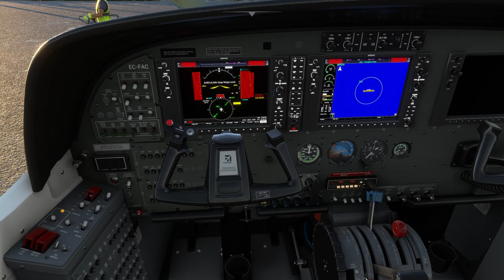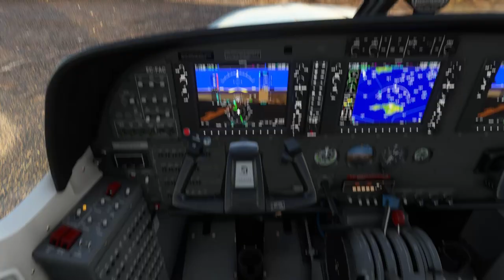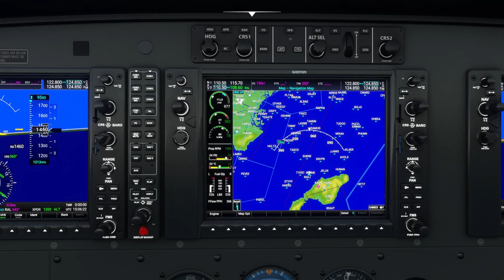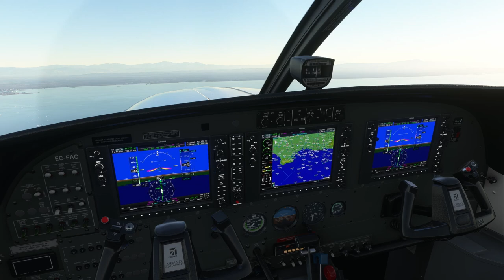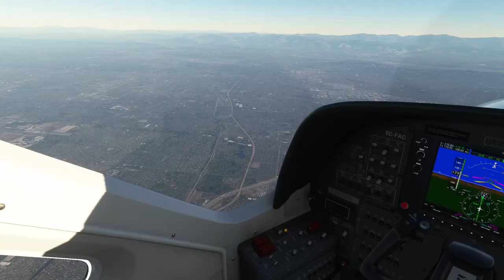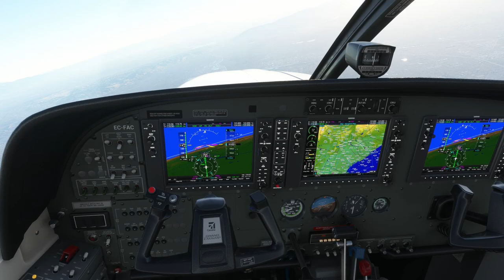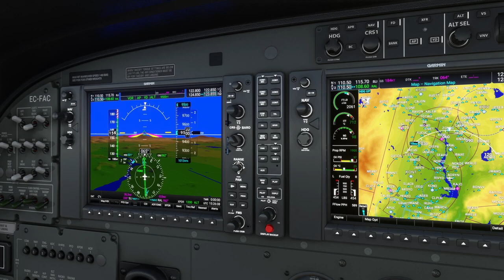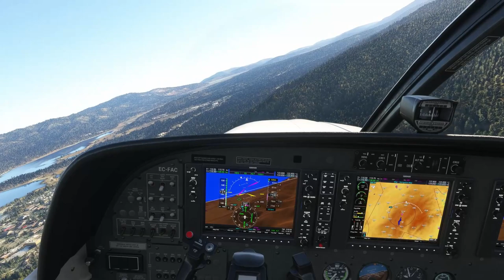🛩️IVAO VFR World Tour - 2ª etapa Catalina Airport (KAVX) - Big Bear City Airport (L35)🛩️